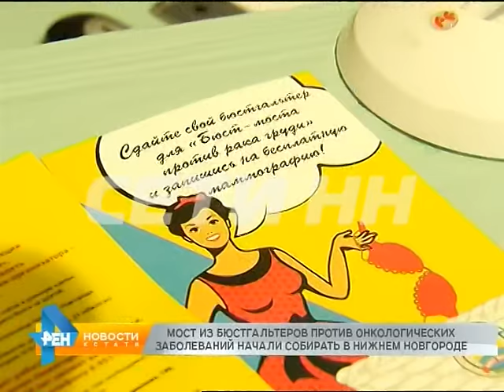Мост из бюстгальтеров против онкологических заболеваний начали собирать в Нижнем Новгороде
Привлечь внимание к проблеме онкологических заболеваний очень необычным способом решили в Нижнем Новгороде. Акция "мост-бюст через Волгу", была задумана давно, но в свете последних трагичных событий стала особенно актуальна. В городе открылся специальный пункт по сбору бюстгальтеров.